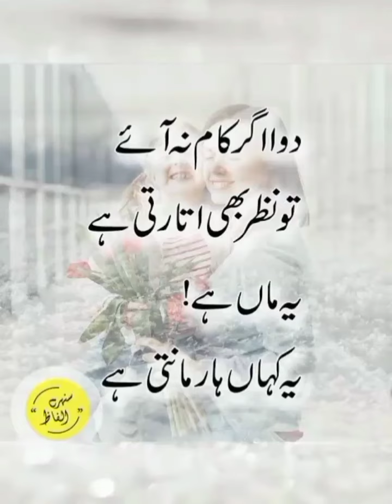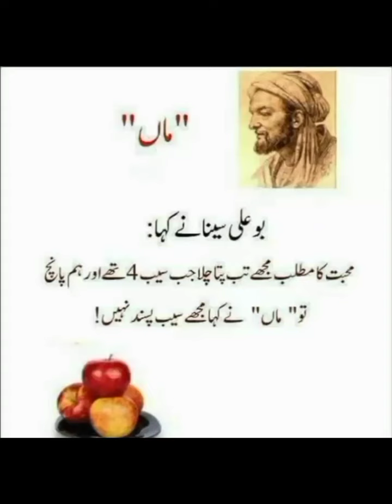Maa ki Mahhabat#Maa#youtuber#dunya#foryou#viral video#urduquotes#islamicstatus